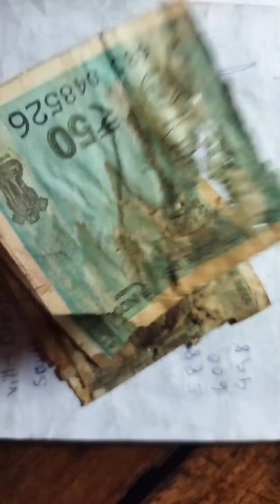রিজার্ভ ব্যাংকে কী এই টাকা গুলো নিলো? 😵‍💫সবাই টাকা নিয়ে বসছে 😄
hello family ✋✋

bengalivlog
brngali video